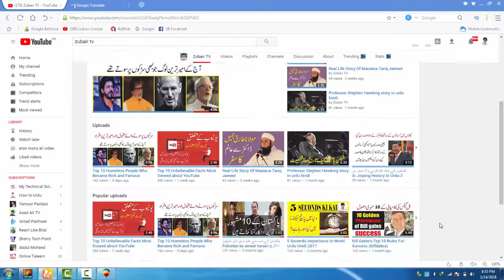Why Judges Break Nib of Pen after Awarding a Death